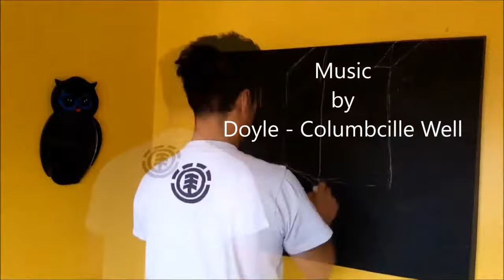How I draw with Chalk ( Breakfast at Tiffany's ) by Lee Cheung 張耀利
Lee Cheung's Channel
This is my first Chalk Art, it was actually created it for my cover song - Breakfast in Tiffany's, but turned out i had so much fun, I would love to continue do more and share with you.

by Lee Cheung 張耀利

Life Too Short
Live Your Life
Share Your Passion
短暫人生
我們要活得豐富
活得快樂
分享你的熱情